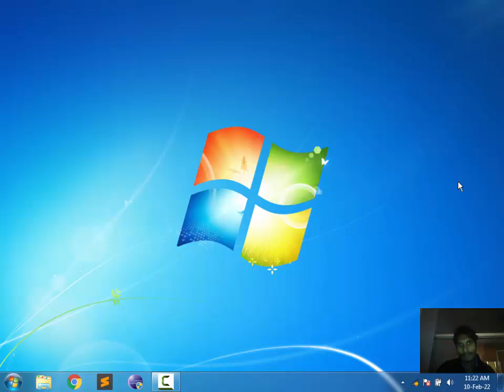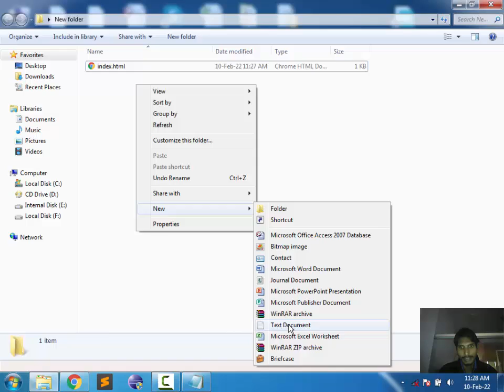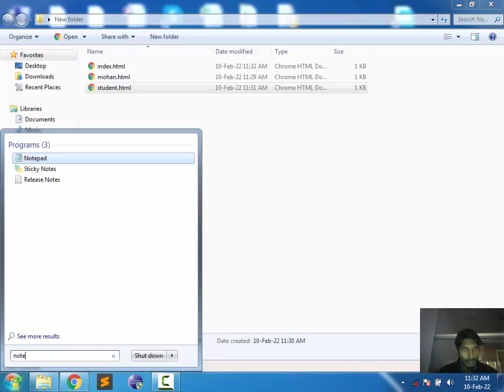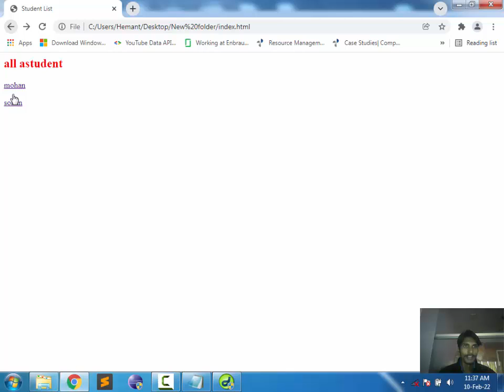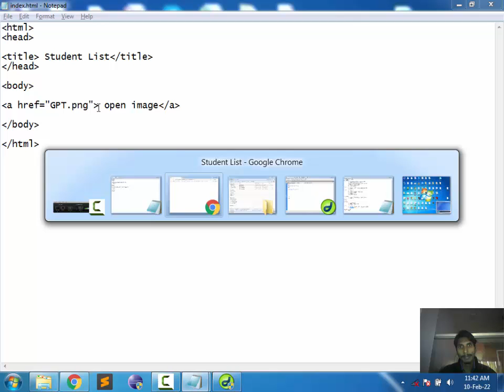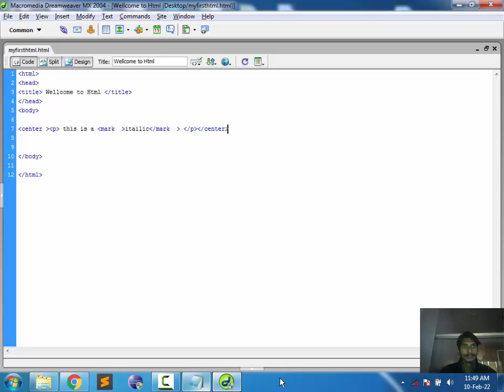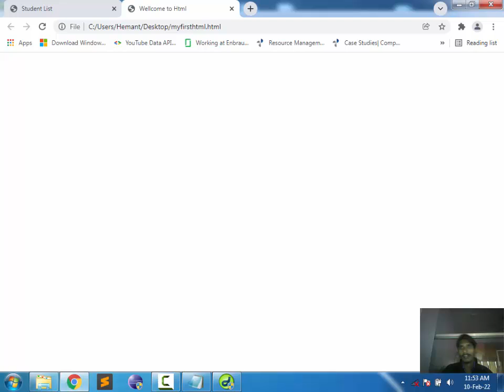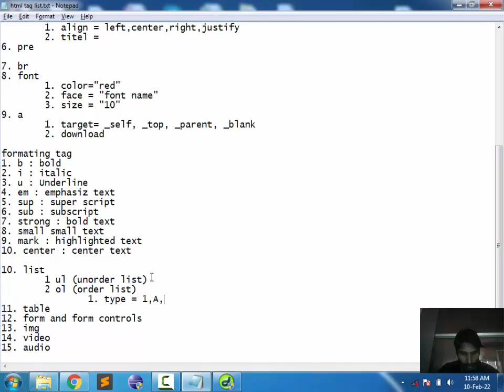3 HTML part 1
3  HTML part 1
1. !DOCTYPE html
2. marquee
 1. direction = left,right,up,down
 2. loop = (infynyte = -1)
 3. behavior = alternate,scroll,slide
 4. bgcolor =color name
 5. title = set title
 6. scrollamount
3. p
 1. align = left,center,right,justify
 2. titel =
4. hr
 1. color =
 2. align = center,left,right
 3. size = number
 4. title = ""
 5. width = number

5. h1-h6
 1. align = left,center,right,justify
 2. titel =
6. pre
7. br
8. font
 1. color="red"
 2. face = "font name"
 3. size = "10"
9. a
 1. target= _self, _top, _parent, _blank
 2. download

formating tag
1. b : bold
2. i : italic
3. u : Underline
4. em : emphasiz text
5. sup : super script
6. sub : subscript
7. strong : bold text
8. small small text
9. mark : highlighted text
10. center : center text

10. list
 1 ul (unorder list)
 2 ol (order list)
  1. type = 1,A,I,i
11. table
12. form and form controls
 1. input
  text
  file
  number
  date
  time
password
color
radio
check box
dropdown
search
button
submit
reset
13. img
14. video
15. audio
16. iframe